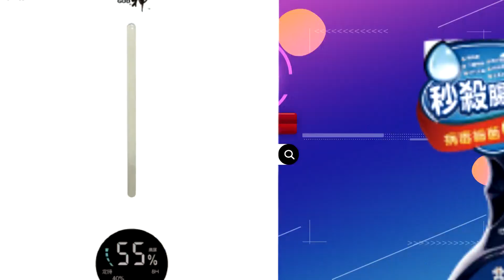【張雅婷報新聞】本週進入疫情高峰期 專家曝:致死率會再升高｜老人院爆3/4染疫 重症近八成死亡專家疑未及時投藥! 精華版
00:00 本週進入疫情高峰期 專家曝:致死率會再升高
02:37 老人院爆3/4染疫 重症近八成死亡專家疑未及時投藥!
05:11 九旬洗腎嬤風雨中等病床 兒批院方政策會害死人
06:32 花蓮玉里療養院傳大規模感染 逾300人確診!
60:52 翁到院前死亡醫護未告知 家屬"伴屍"聊天15分鐘